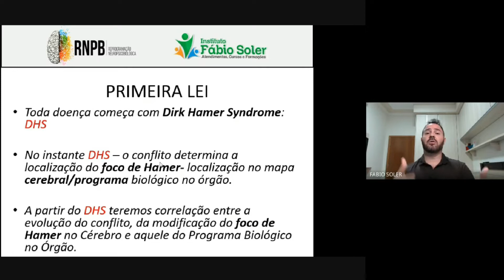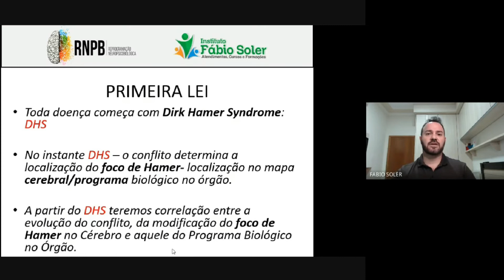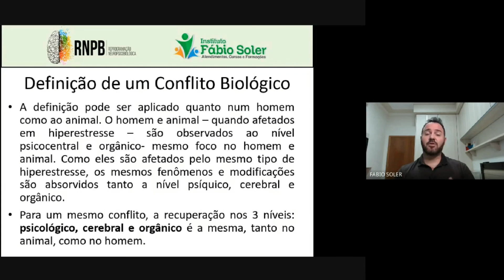PRIMEIRA LEI DA MEDICINA GERMÂNICA NA RNPB - IFS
APRENDA AGORA!!!